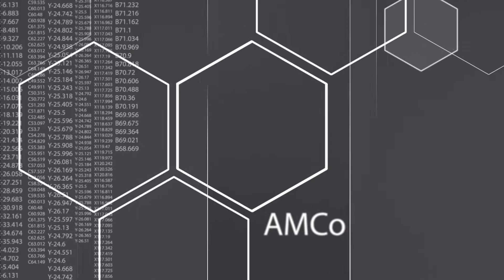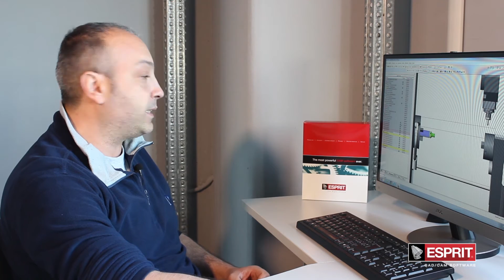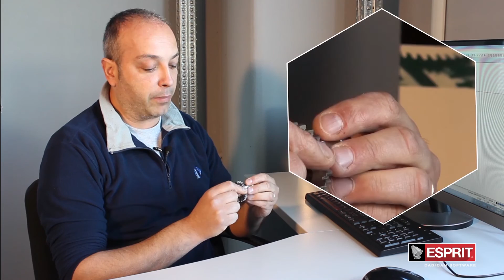ESPRIT e AMCo storia di successo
Guarda la video intervista a AMCo per scoprire come il CAM ESPRIT viene utilizzato per ridurre i tempi di programmazione CNC in tutto il parco macchine.